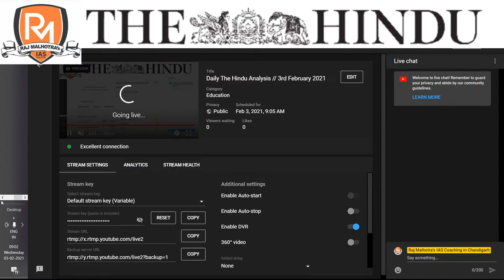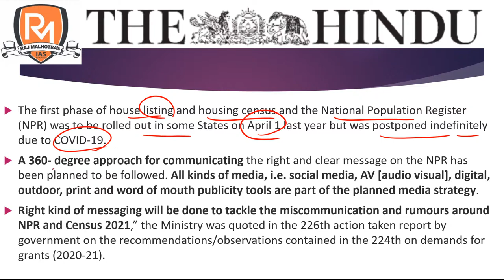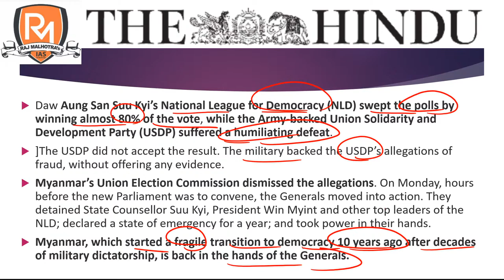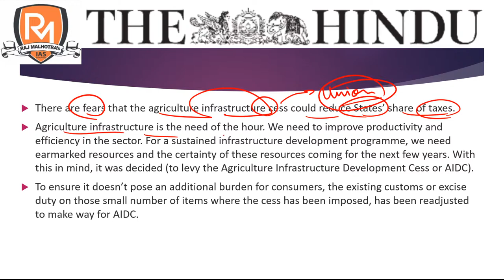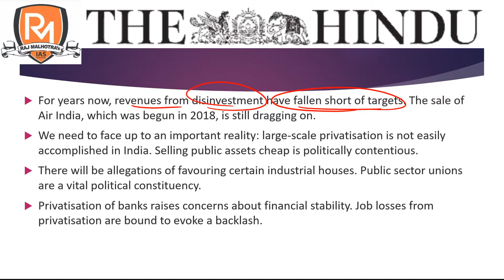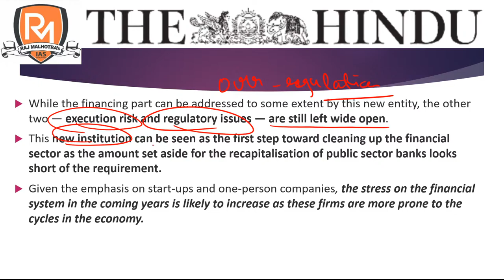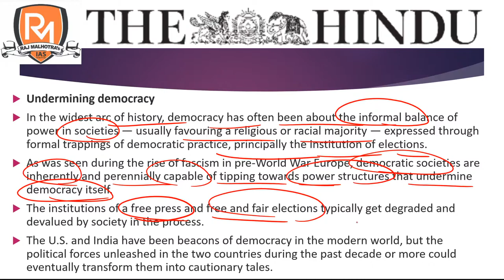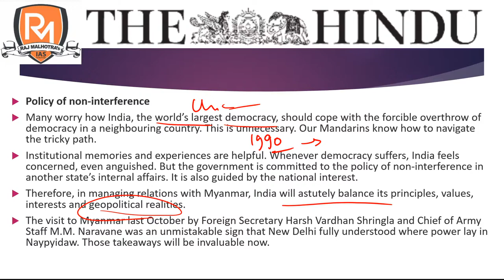Daily The Hindu Analysis // 3rd February 2021